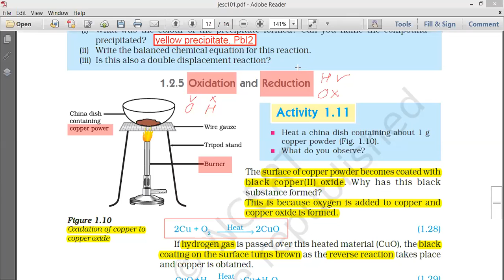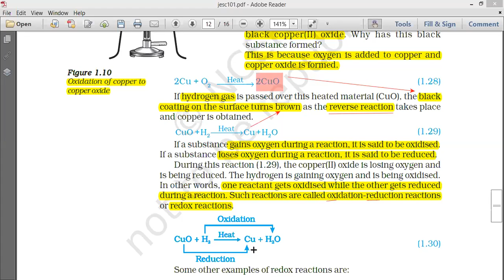Oxidation and reduction, redox reaction - chemistry